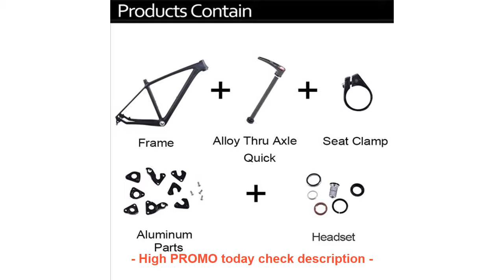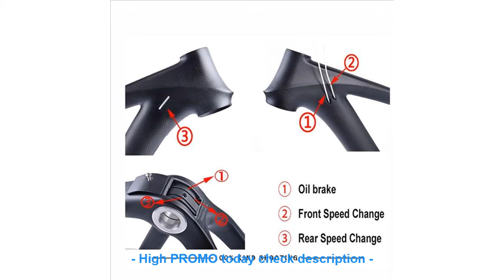REVIEW TOP SELLER Free shipping BXT 29er/27.5er mtb carbon frame 29 ca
BEST QUALITY Free shipping BXT 29er/27.5er mtb carbon frame 29 carbon mountain bike frame 142*12 or 135*9mm bicycle frame

Fluorescence Yellow 2019 Cheap Cycling Clothing Sport Maillot ropa Ciclismo New Cycling Wear Short Sleeves Race Bike Clothes =
New fat bike fork 26 bicycle suspension fork for beach bike 4.0 wheel bicycle accessory 2 color =
litepro foldable bike crank 170 mm aluminum 130 BCD bicycle crankset for Dahon SP8 folding bike parts 3 color =
24000 lumen 14T6 Bike Light 14xCree XM-L T6 Led Cycling Helmet Bicycle Headlight headlamp + 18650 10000mah Battery Pack +Charger =

Check here Now for new Best Quality :